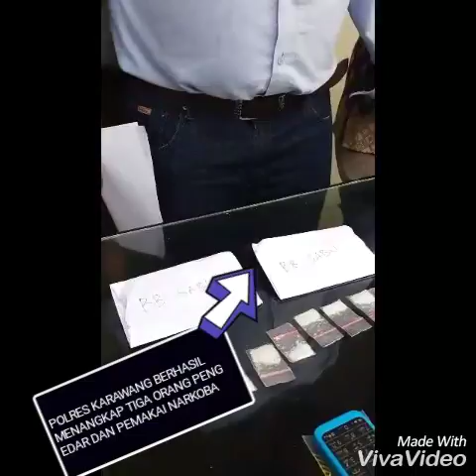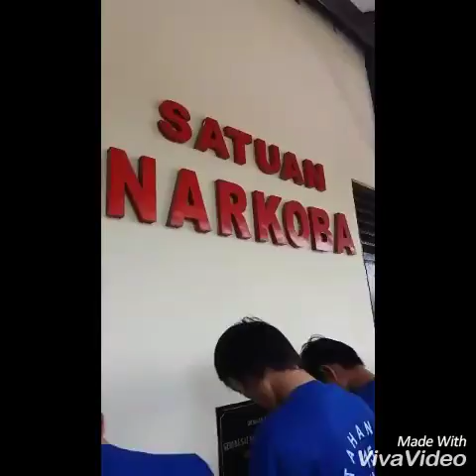POLRES KARAWANG BERHASIL TANGKAP TIGA ORANG PENGEDAR DAN PEMAKAI NARKOBA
POLRES KARAWANG BERHASIL TANGKAP TIGA ORANG PENGEDAR DAN PEMAKAI NARKOBA (9/9/2016)

Barang bukti berupa narkoba jenis shabu dan ganja